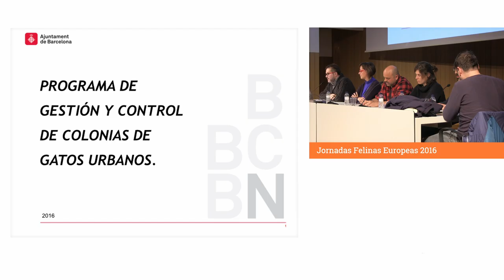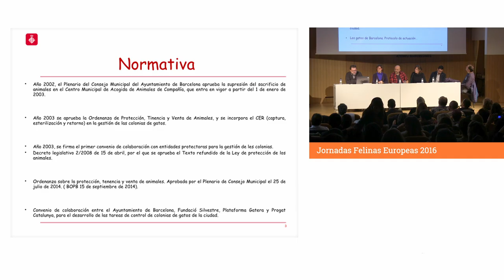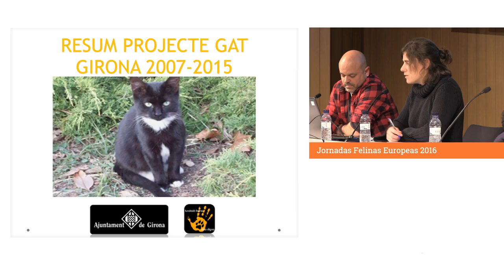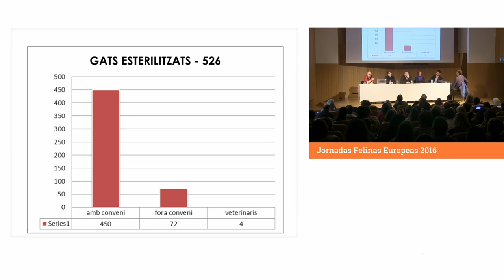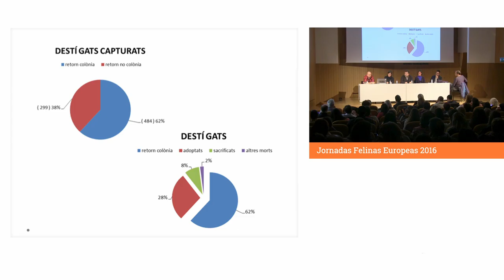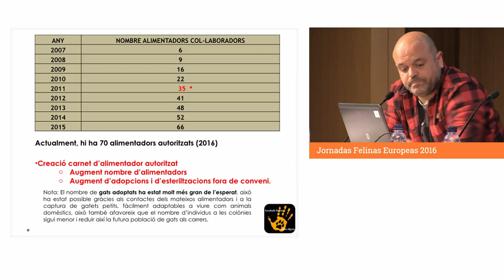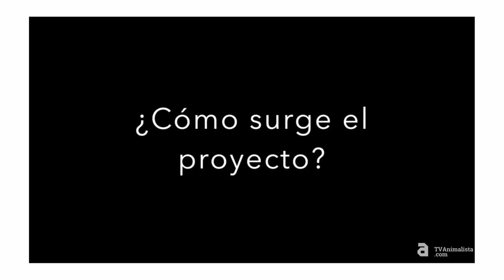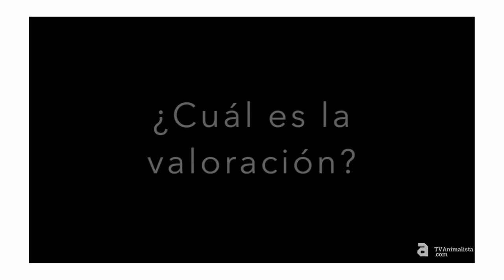Jornadas Felina: El CES bajo la normativa y municipalidad catalanas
Taula rodona sobre el mètode CES, Captura-Esterilització-Solta (en anglès TNR, Trap-Neuter-Return) aplicat a Barcelona, Lleida, Girona i Tarragona. Moderada per Francesc Miralles.